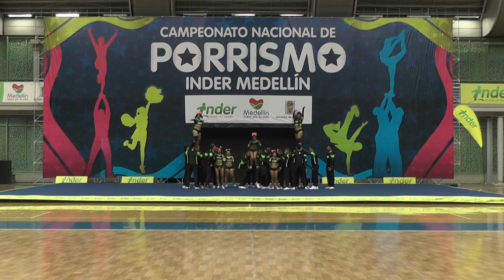121 Green N5 Restringido - INDER Medellín 2014 / Domingo